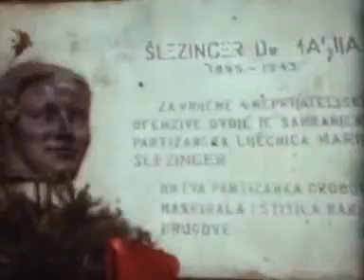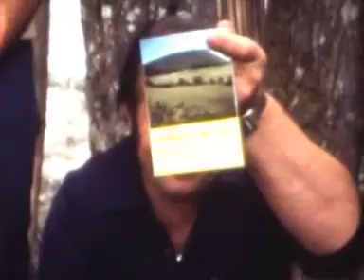Izlet Elektro Krško na Petrovo goro 1981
Kolektiv podjetja Elektro Krško na sindikalnem izletu na Petrovo goro leta 1981. Posnel Franci Pavkovič.